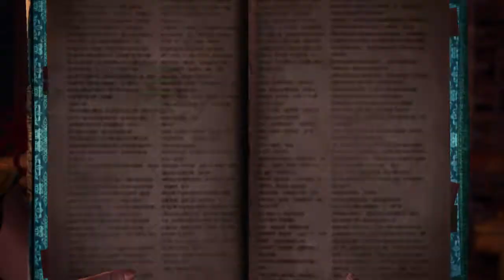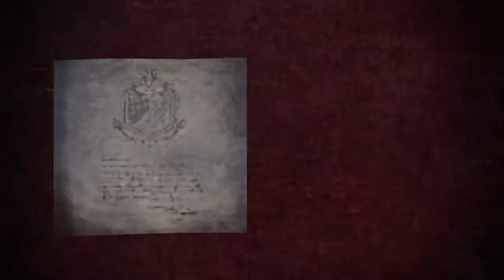Monster Hunter World: Iceborne Part 133